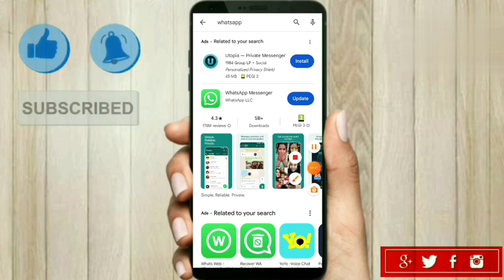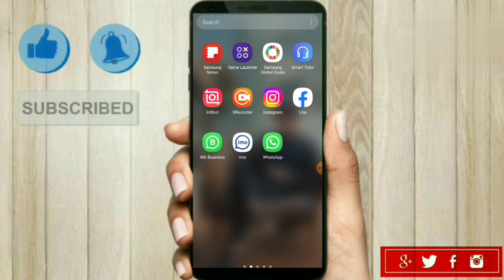Whatsapp me hd photo kaise send kare | Whatsapp me hd video kaise send kare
dosto aj ke is video ma main na apko btaya ha ke ap kaise whatsapp par hd quality ma picture/video bhj sakte hain ummed ha video apko achi laga ge.video ko